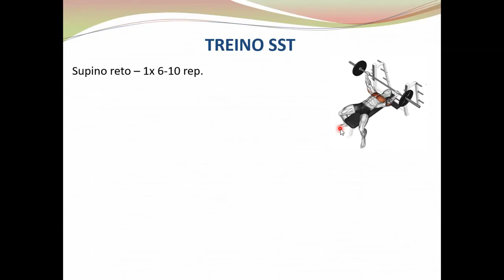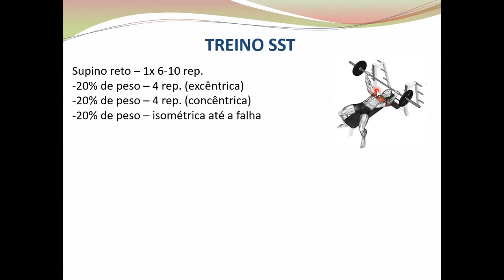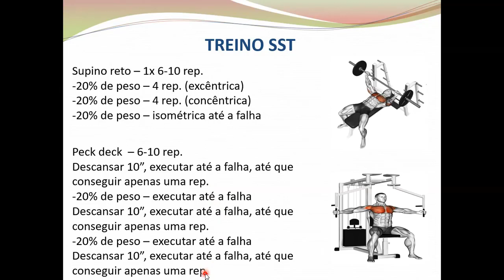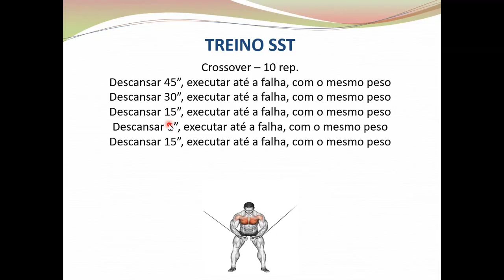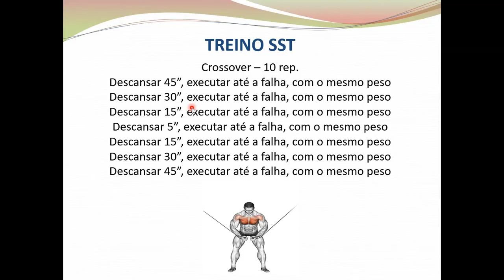Treino SST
O sarcoplasma stimulating training foi proposto pelo treinador de fisiculturista Patrick Tuor que tem a proposto de ser não só um método de treinamento, mas sim, uma filosofia de treinamento.

O método preconiza o máximo de aproveitamento dos exercícios em três variáveis distintas:

1: contração muscular – tempo sob tensão
2: peso do exercício
3: tempo – intervalo entre as séries.

Cada uma dessas variáveis possuem especificidades que ao serem seguidas promovem um treinamento intenso e curso, direcionado para indivíduos avançados.